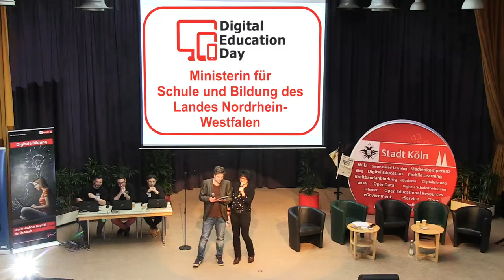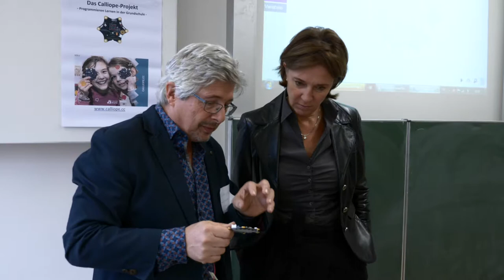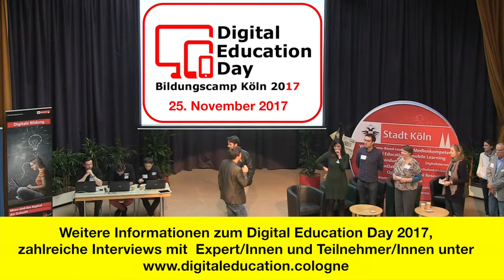DED17 - Interview Ministerin Yvonne Gebauer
Köln, 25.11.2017: Am Rande des 5. Digital Education Day, DED17, sprach die Moderatorin Wibke Ladwig (Sinn und Verstand) mit Yvonne Gebauer (FDP), seit 2017 Ministerin für Schule und Bildung des Landes Nordrhein-Westfalen und die erste nordrheinwestfälische Bildungsministerin ohne Hochschulabschluss. Eine bemerkenswerte Politikerin, und ein bemerkenswertes Interview, nicht nur weil es im Gehen stattfand.

Möchten Sie mehr über digitale Bildung erfahren? Dann besuchen Sie doch unsere Education-Plattform - unsere zentrale, überregionale Anlaufstelle für Sie, auf der Sie sich vernetzen und zusammenarbeiten können. Hier finden Sie neben aktuellen Bildungsnews, vielen Videos auch alle Infos über den letzten und den kommenden DED und vieles mehr… Die Musik zu diesem Clip schrieb übrigens André Spang, Videoproduktion: lutzland.de